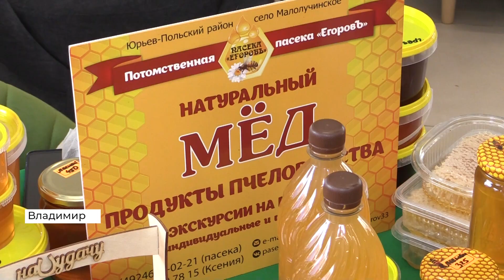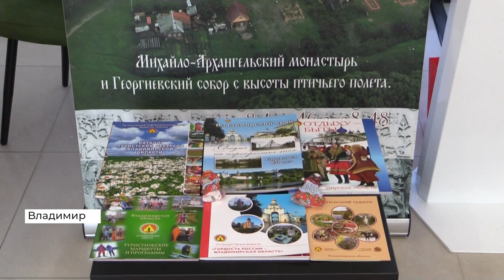Во Владимире прошел День Юрьев-Польского района (2022 08 30)